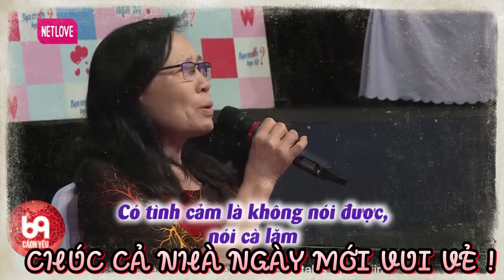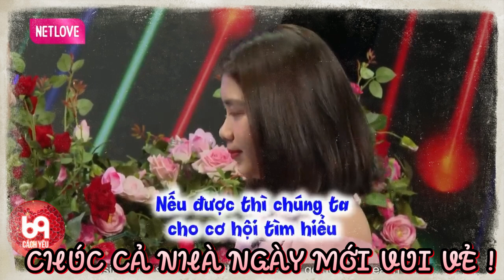Mẹ chàng trai xin dâu làm cả khán phòng rơi lệ chỉ vì câu : CON VỀ LÀM CON DÂU CÔ NHÉ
BMHH_892
69 Cách Yêu là trang cập nhật những chương trình hẹn hò, ghép đôi, mai mối hot nhất hiện nay BẠN MUỐN HẸN HÒ, HẸN ĂN TRƯA, VỢ CHỒNG SON, YÊU LÀ CƯỚI, MAI MỐI CÙNG NGƯỜI LẠ